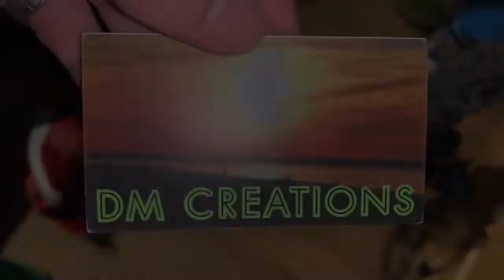Valentines day at Montessori 2021